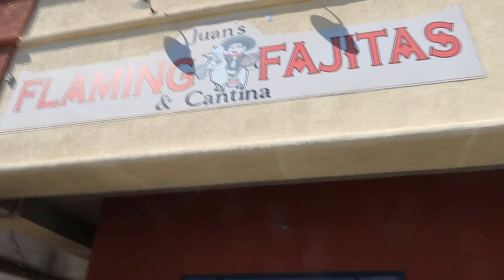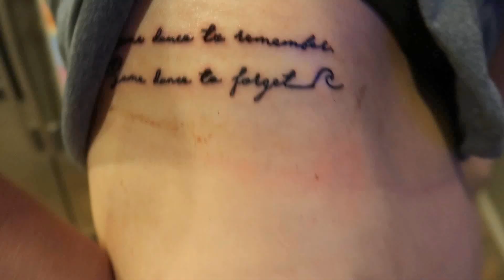OUR KIND OF DATE NIGHT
XOXO LINDSAY